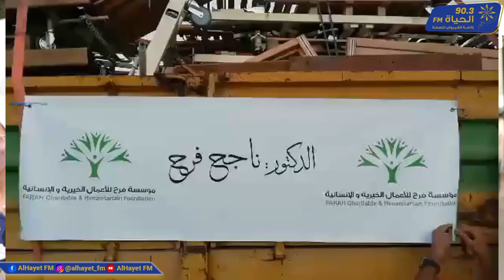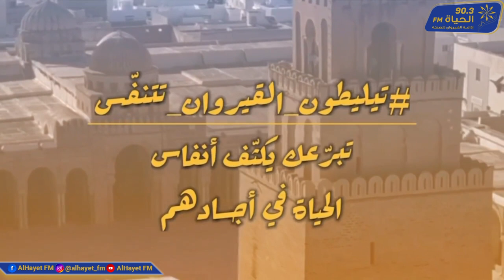أربعون سريرا طبيا ومعدات طبية تصل القيروان قادمة من سويسرا هبة من مؤسسة فرح